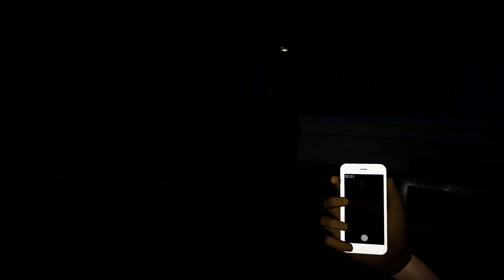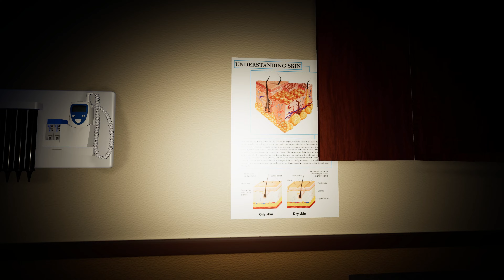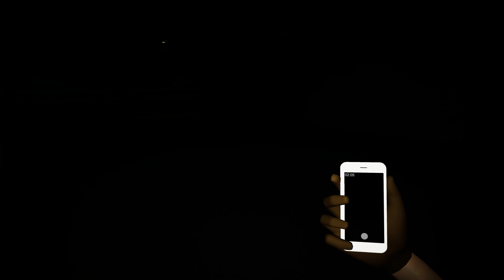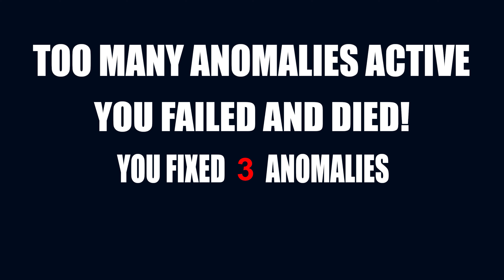[풀] 아이폰 공포겜 두 번째 이야기 :: 아임 온 옵저베이션 듀티3[I'm on Observation Duty 3](4K)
난이도 떡상;;